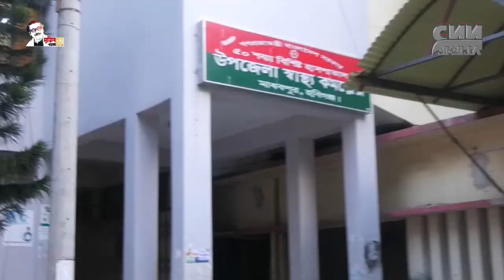সি এন এন বাংলা টিভি # বিকাল ৩টার সংবাদ # ০৮/০৭/২০২১